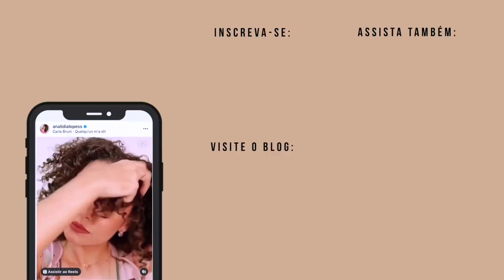ARRUME-SE COMIGO COM RECEBIDOS: Linha Niina Secrets, Beleza Natural... ✨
Revendedora Eudora - Unaí: (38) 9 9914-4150